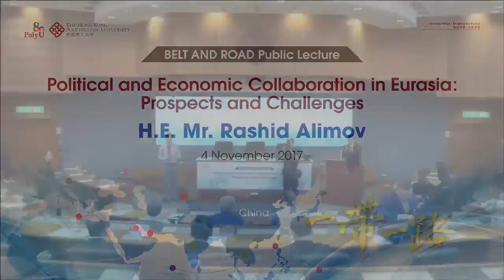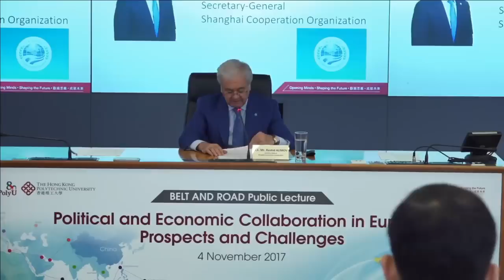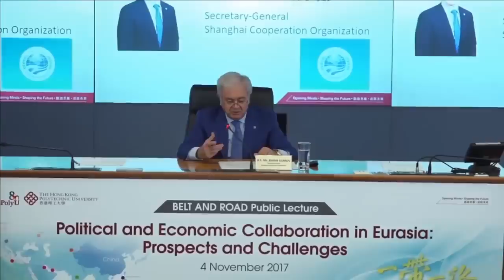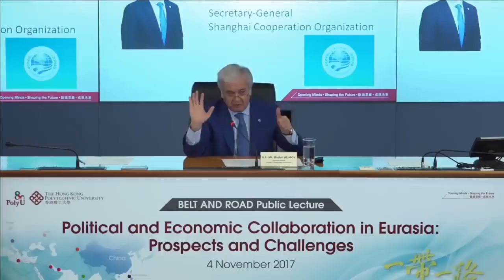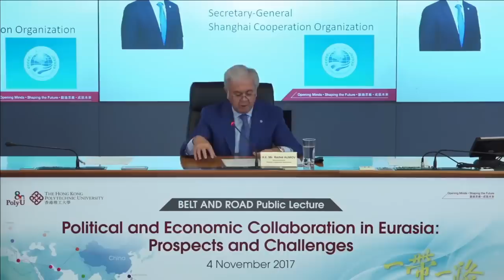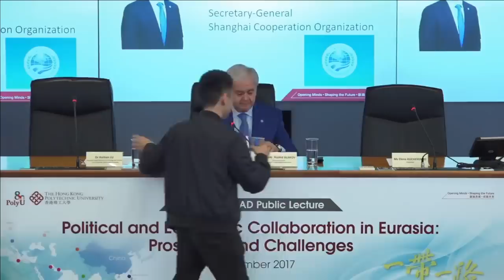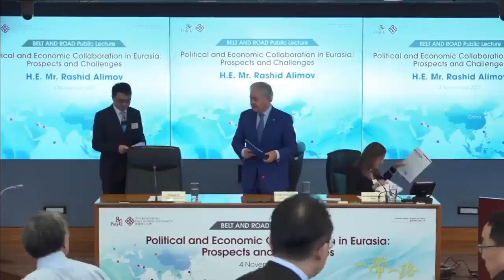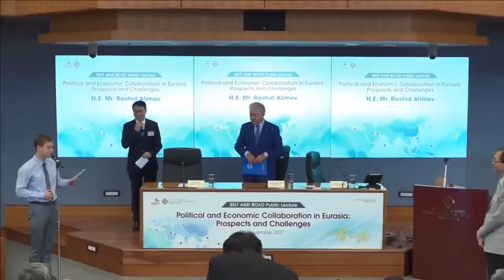BELT AND ROAD Public Lecture by Secretary-General of Shanghai Cooperation Organisation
BELT AND ROAD Public Lecture on "Political and Economic Collaboration in Eurasia: Prospects and Challenges" was held at PolyU on 4 November 2017.  H.E. Mr. Rashid ALIMOV, Secretary-General of Shanghai Cooperation Organisation, shared his insights on the latest political and economic development in Eurasia.